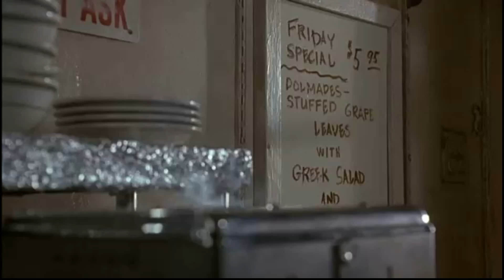Frankie & Johnny - Trailer Deutsch 1080p HD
Es kann kaum größere Gegensätze geben: Johnny, der Lebenslustige, Lebenshungrige, der auch mal Shakespeare zitiert. Und Frankie, die vom Leben und der Liebe die Nase voll hat und eigentlich nur eines will - ihre Ruhe. Aber den Gefallen tut Johnny ihr nicht. In einer Stadt wie New York, in der Gefühle alles sind, läßt Johnny sich nicht entmutigen - und allmählich läßt Frankie wenigstens mit sich reden...

FSK: Freigegeben ab 12 Jahren
Studio: Paramount Home Entertainment
Erscheinungstermin: 5. September 2002
Produktionsjahr: 1991
Spieldauer: 113 Minuten